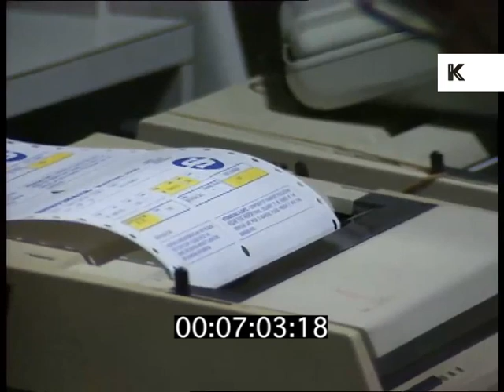1990s UK Airport Check in Desk, Rushes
1990s UK Airport Check in Desk, Rushes from the Kinolibrary Archive Film Collections. To order the clip clean and high res or to find out more Clip ref DW004571.

QUEUE AT AIR FRANCE CHECK IN
KEYBOARD BEING TYPED / TICKET COMING OUT / TAG BEING PUT ON BAG
CU BAGS BEING PUT ON CONVEYER BELT - DISAPPEARING INTO FLAP